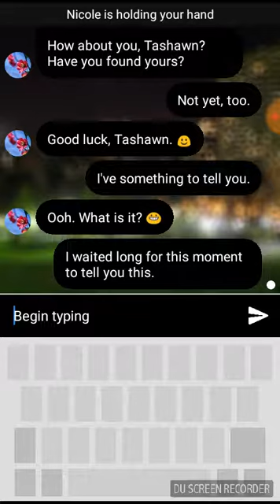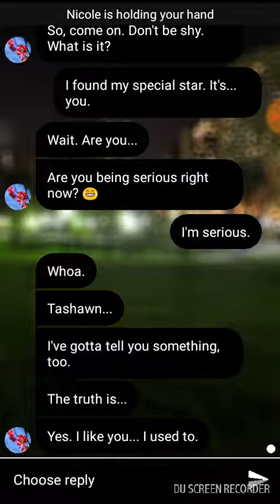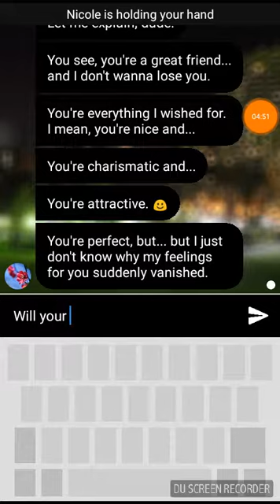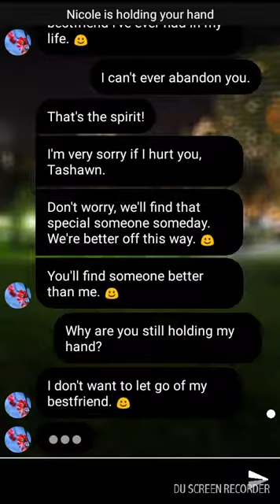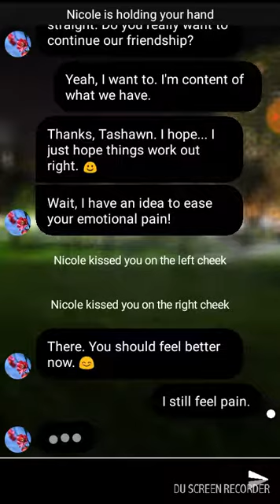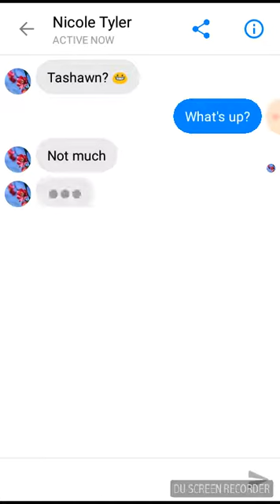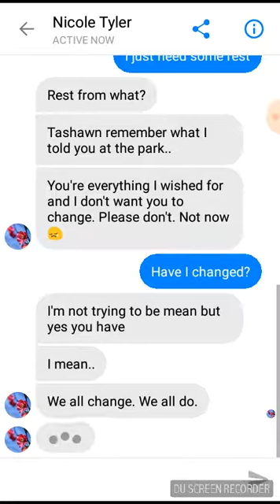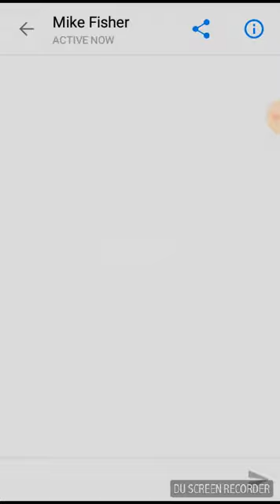SHE LIKED ME 😨 (Seen)